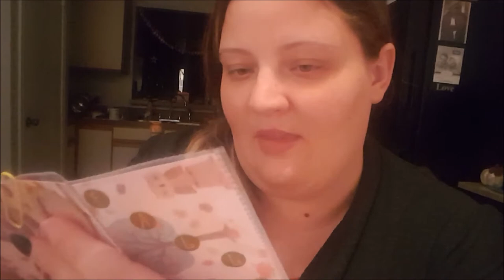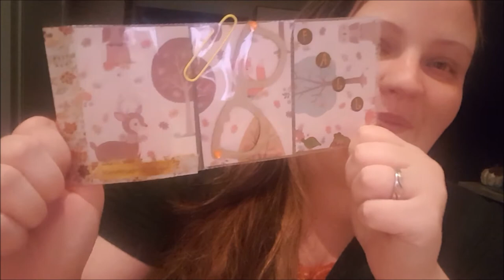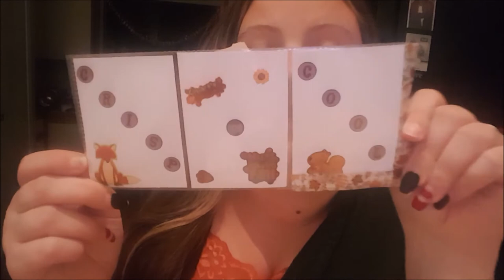Happy Mail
Letters:
PatriciaKaurAtHome
1712 E Riverside DR. #323